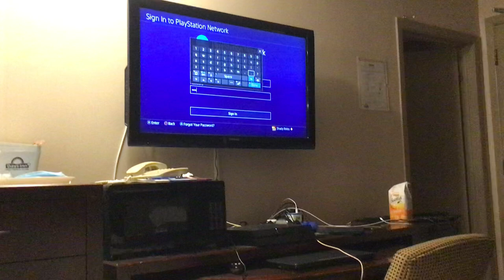My first subscriber drop in over 2 months …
It happened because…